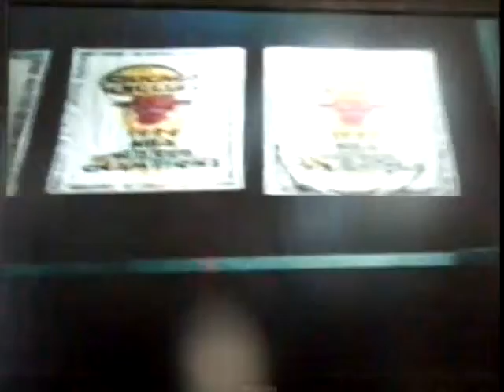2000 Finals Game 6 Halftime Interview with Phil Jackson and Bob Costas.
Here is the halftime interview with Phil Jackson and Bob Costas. Enjoy.